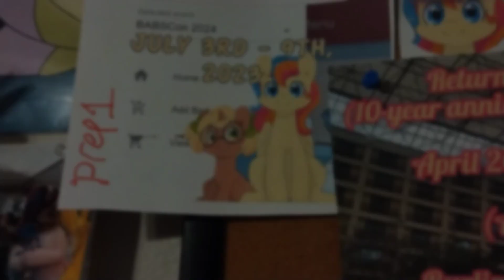Promises of BABSCon 2024 in California (Herbie Hopps)